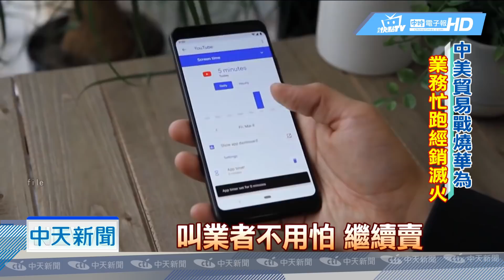20190524中天新聞 SD記憶卡也封殺華為 憂難賣.湧拋售潮！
中美貿易戰燒到大陸華為手機，除了在國際上受到供應商抵制，或遭宣布停賣新機之外， SD記憶卡標準的SD協會名單上華為的名稱也被悄悄被拿下現在消費者也出現預期心理，就怕未來手機功能被影響，已經有民眾不敢買，二手手機行也不敢收華為機，因此有業務急跑各個經銷商滅火，要通訊行不用怕，澄清貿易戰的影響不會這麼快。